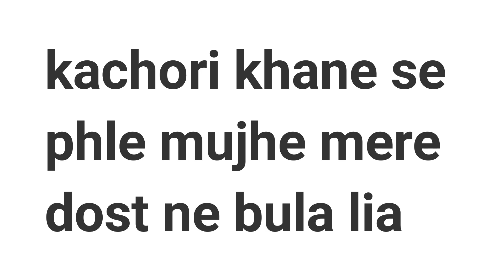the BEST mobile shop in delhi😍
earpods,earpods cover,phone cover,digital phones,led lights,watches,.
all these thing are available in this shop plss visit.

LOCATION -D 12/168, Rohini Sector 7, Delhi - 110085, Near Sai Baba Mandir and Himalay Public School, Main Market (Map)Mobile Phone Dealers

i will make all that videos that you like

thanks.
#365 vlogs challenge
Mobile Shop
MOBILE SHOP
COMPUTER WORK
cheapest mobile market
cheapest mobile shop
wholesale price
best mobile shop in delhi